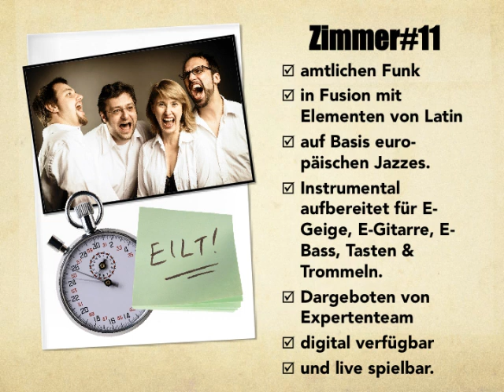Zimmer#11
E-Geigen-Funk-Fusion
 Amtlicher Funk in Fusion mit Elementen von Latin auf Grundlage europäischen Jazzes. Instrumental aufbereitet für E-Geige, Gitarre, Bass, Tasten und Trommeln. Dargeboten von Expertenteam, digital verfügbar und live spielba